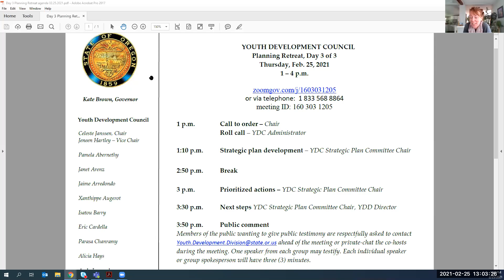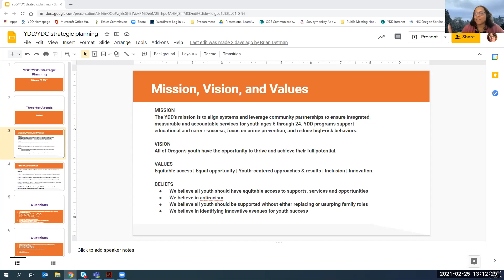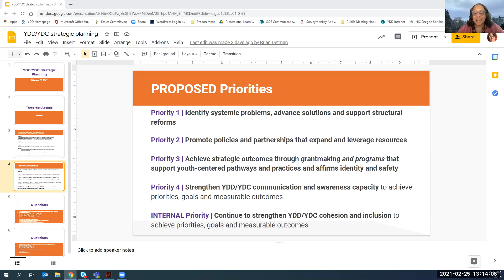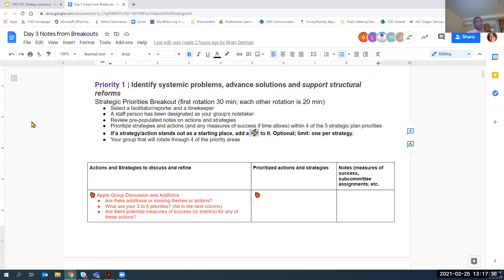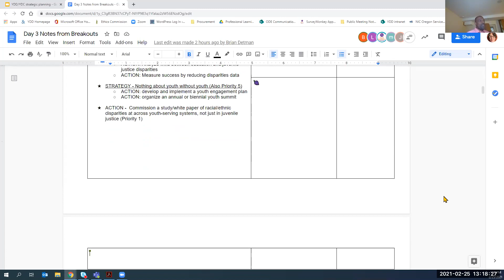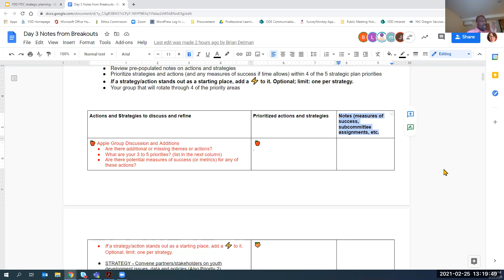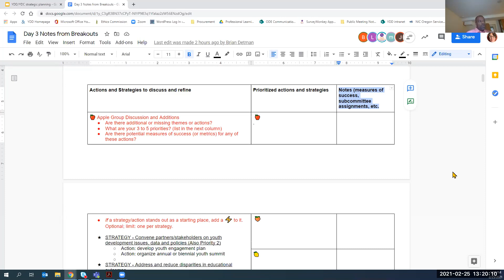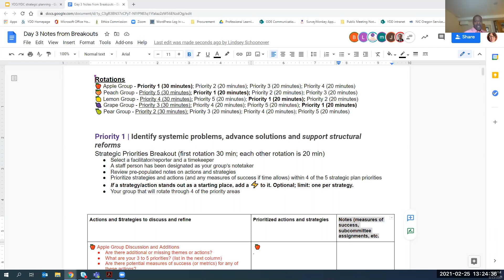Feb. 25, 2021 YDC/YDD Planning Retreat (Day 3 of 3)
The Youth Development Council and Youth Development Division annual planning retreat, day 3 of 3, was held from 1 to 4 p.m. Thursday, Feb. 25, 2021.

Agenda: Call to order; roll call; strategic plan development; break; prioritized actions; next steps; public comment; adjourn.